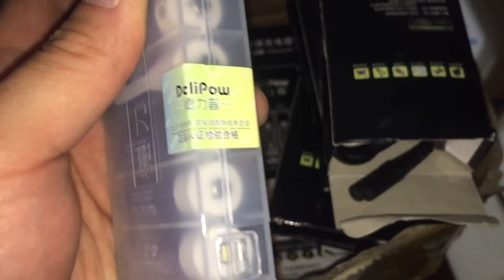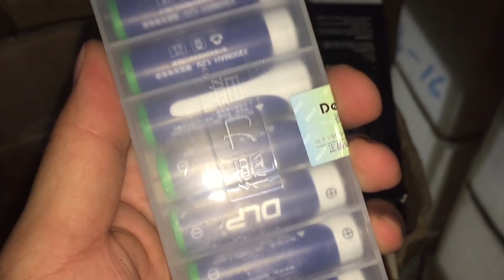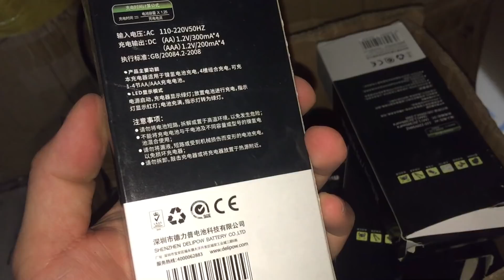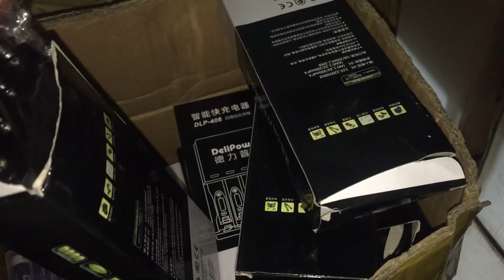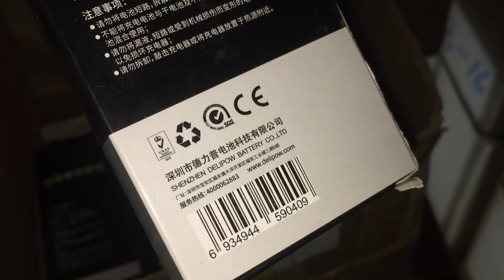Pin xạc cho Micro không dây Shure, BBS, BTE.. 3300mah hàng về nhiều 01657159662 - 0943687690